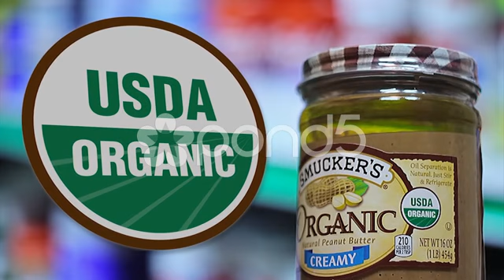USDA Organic Label Animation Stock Footage